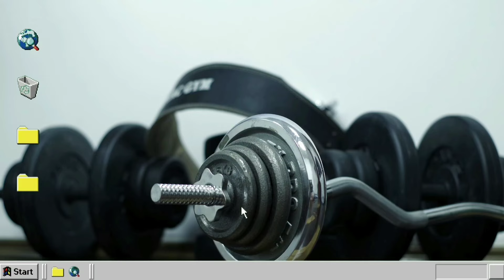CHRIS BUMSTEAD "BIG" NEWS! MAJOR ANNOUNCEMENT BEFORE THE OLYMPIA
Hello everyone and welcome back to Muscle Central on YouTube. Today we'll take a look at Chris Bumstead and his upcoming major announcement.

 In this video, we dive into the BIG news from Chris Bumstead as he makes a shocking a major announcement at a press conference just weeks before the Olympia!

 Fans and competitors alike are eager to hear what the reigning champion has to say about his last minute announced press conference. The rumors are really buzzing.

 Could he be announcing his retirement or would that be something he would do on the stage? Can it be an injury or possibly his auto immune disease that will be causing him to pull out of the Olympia?

 I'll be discussing all the possibilities and what it would mean for the sport. I hope you enjoy this video.

 Don’t miss out on the latest updates and insights surrounding Chris Bumstead and the Olympia!